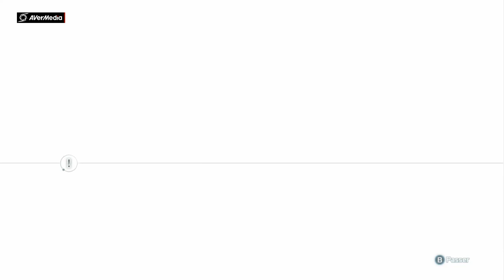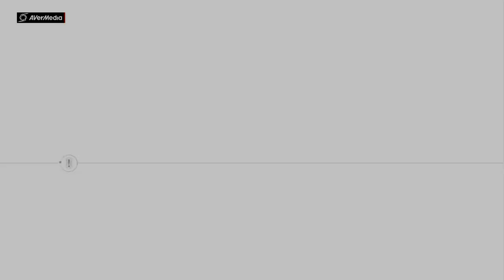Assassin's Creed III #6 Je suis Conor!!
Notre Mentors nous emmènes faire quelques emplettes à Boston.
Les choses vont ce gâter.
Bonne vidéo